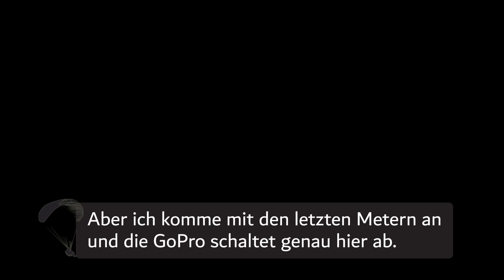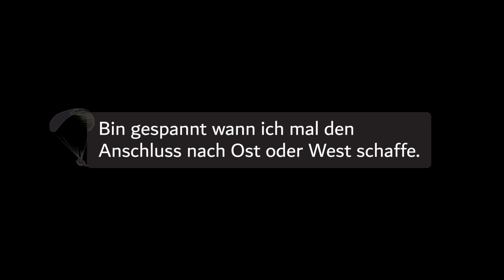Fliegen über dem Tegernsee. Rekordzeit am Wallberg.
Ich bin öffentlich unterwegs zum Wallberg. Nach etwas längerer Wartezeit geht es dann los und ich kann großflächig den Bereich um den Wallberg erkunden. Heraus kommt der bisher längste Flug meiner Karrriere.